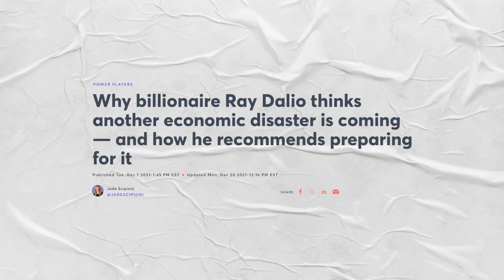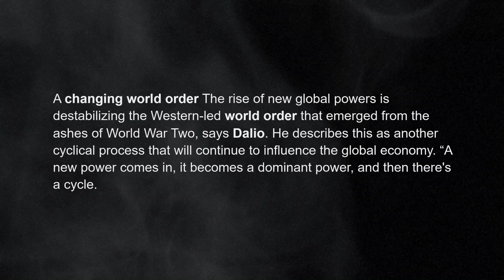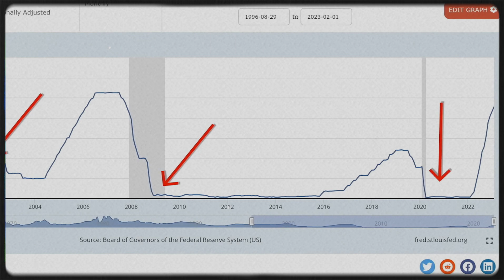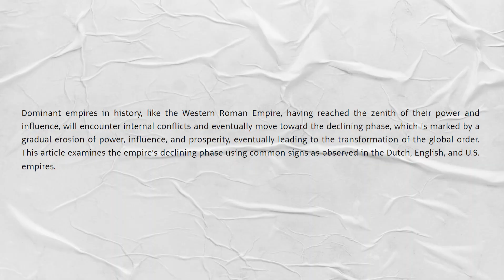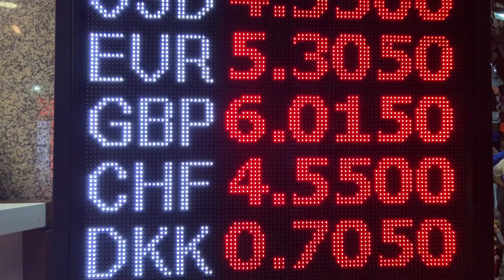The Collapse of the US Dollar: Has China Already Won?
Is the US dollar on the brink of collapse? In this video, we dive deep into the growing concerns about the future of the US dollar and explore whether China is poised to dominate the global financial system.
With tensions rising and economic power shifting, is China already winning the currency war?
Join us as we break down key factors, from the weakening dollar to China's global influence.

🔍 Key Topics Covered:

The collapse of the US dollar
China's growing economic power
Global currency shifts and their impact
What the future holds for the US and global economies
If you're curious about the future of global finance and the role China plays in shaping it, this video is for you!